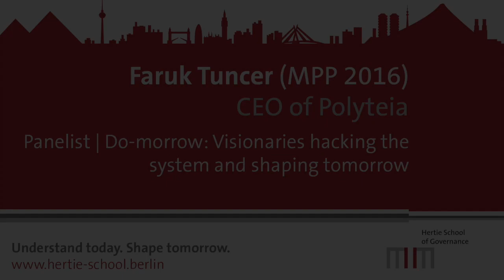Alumni story: Faruk Tuncer (MPP 2016), CEO of Polyteia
Faruk Tuncer (MPP 2016) is CEO and co-founder of Polyteia, a technology company that is shaping tomorrow’s cities by providing city leaders with data-empowered governance solutions.